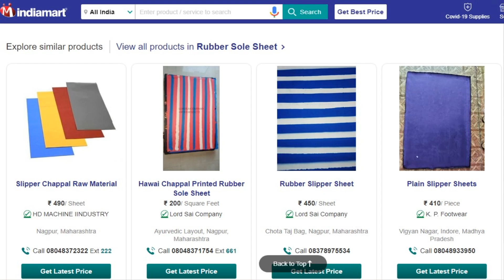sleaper menufacturing business kaise shuru kare,best business ideas, new busienss ideas,business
Hello friends, welcome to business news, in today's video, about sleaper menufacturing business kaise shuru kare has been told, in which the cost, profit, license and risk have been explained in detail along with business information. For full watch the video.
नमस्कार दोस्तों बिज़नस समाचार में आपका स्वागत है आज के विडियो में sleaper menufacturing business kaise shuru kare के बारे में बताया गया है जिसमें कि बिज़नस की जानकारी के साथ लागत, मुनाफा ,लायसेंस और रिस्क के बारे में विस्तार से बताया गया है बिज़नस की पूरी जानकारी के लिए विडियो को पूरा देखे .
गोबर से बिज़नस (cowdung business )
गांवो-देहात के लिए बिज़नस (village Business )
छोटे और बड़े शहरोँ के लिए बिज़नस (City business)

low cast machine for best business

महिलाओ के लिए बिज़नस (business for Women )